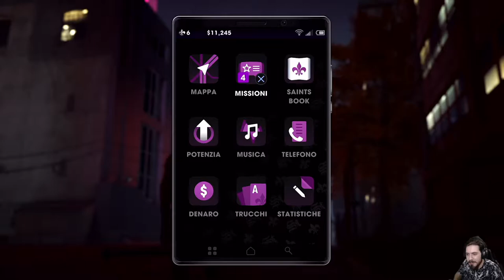Saints Row: The Third Remastered -6- Conquista la Città